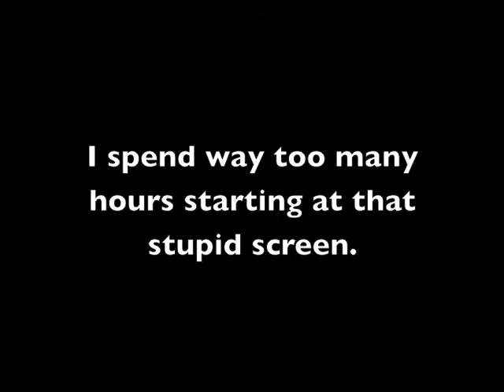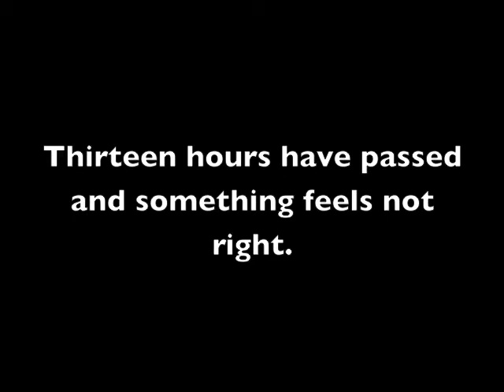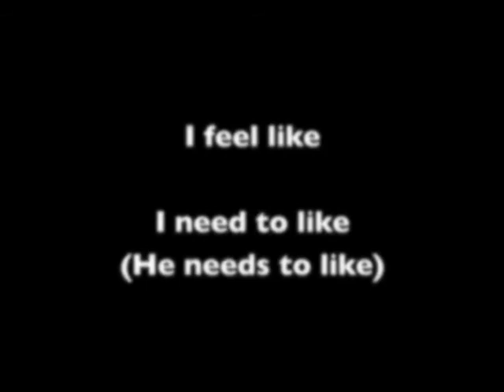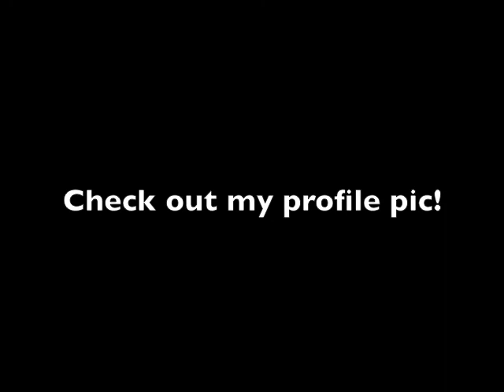Social Therapy (lyrics) - Thomas Geurts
This is a song about a site we all know and love. But if we are really honest, we wish we never started in the first place. This song tells a story about a boy who is addicted to FaceBook and seeks help in Social Therapy. I think a lot of FaceBookers can identify them selves in these experiences of this boy.

I wrote this song for my gypsy-ska project that I'm currently starting. I've been dreaming of realising such a project, since gypsy and ska are amazing genres which I really like, but aren't very popular in Holland.
Everything is going well. I already got 12 musicians who are eager to play my music and 6 crew members who will help us with all kind of things. It's going to be fun.

I would love to hear feedback from fellow musicians and/ or gypsy-ska lovers. Please note that I'm not a singer. I do play the guitar, bass etc; but I had to record my voice to spread my ideas. I've invited some really talented singers (I even arranged a choir!) to do the vocal parts in this project, so please keep this in mind!

Well, enough talk! See  you around!

Thomas Geurts